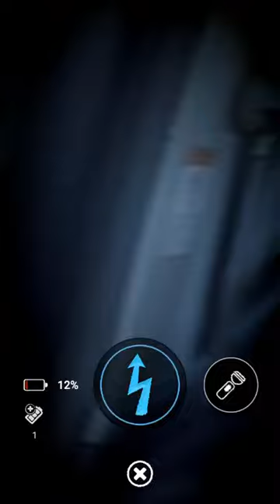I catch bonnie + balloon boy CPU (Fnaf AR OmG)